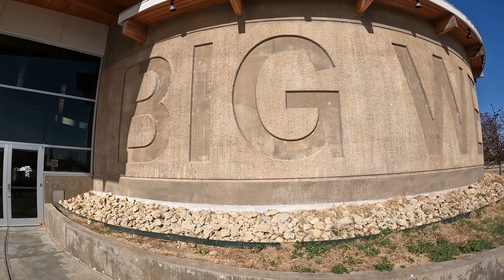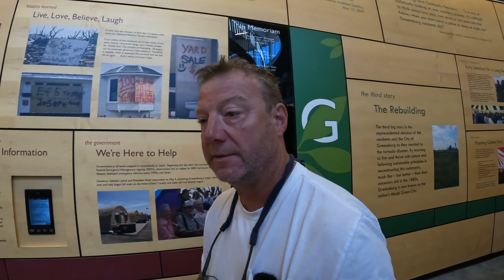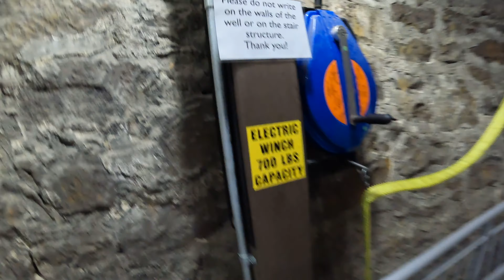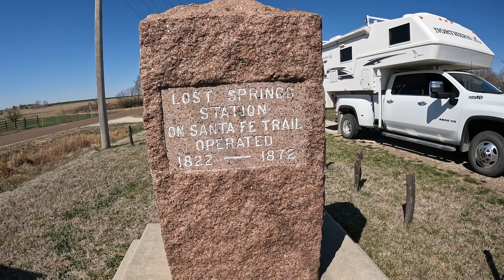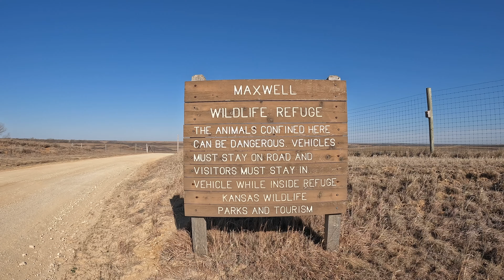Thats a big Well! E-44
On my way back home I visit the worlds largest dug Well and I lose a little faith in humanity.